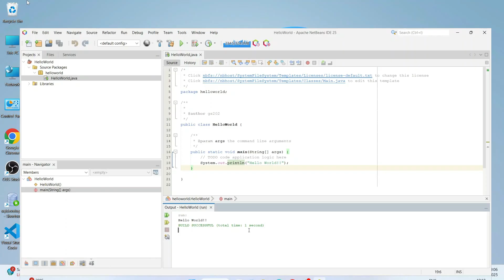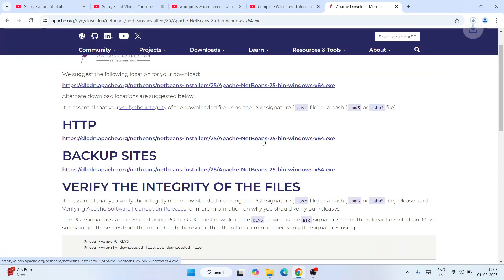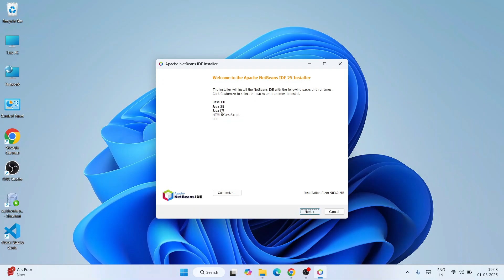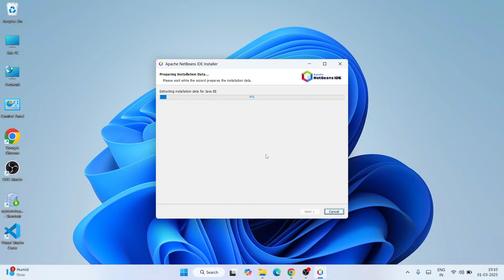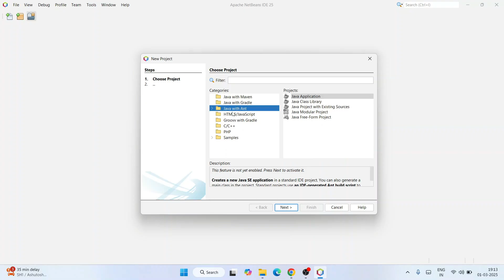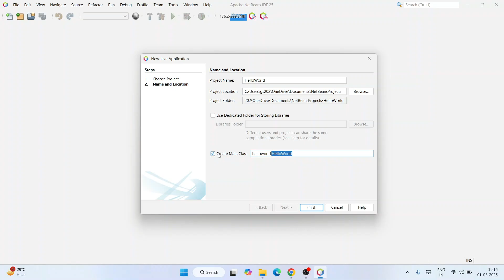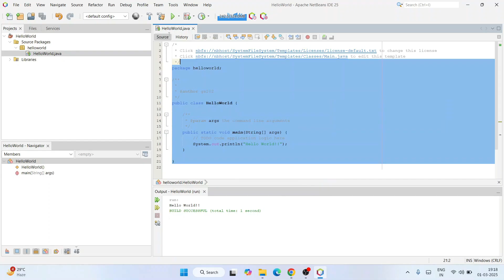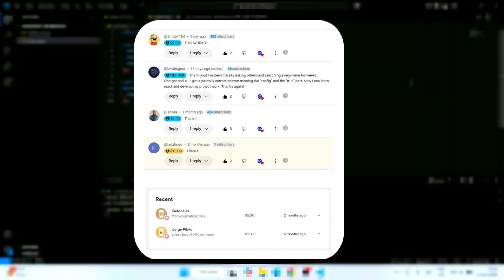How to install NetBeans IDE on Windows 11 (64 bit) [ 2025 Update ] with latest JDK | Complete Guide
Hello Everyone! Today in this video I will guide you on How to install NetBeans IDE version 25 with JDK 23 for JAVA Developers on Windows 11. Windows (64-bit).

After that, I am also going to show you how to Create your First Hello World Java Application and start using the NetBeans IDE 24

Find the installation file and click on it to download it. You need to click the Oracle License agreement. Download the JDK as shown in the video as per your operating system. Here is this video that shows how to download and install Java in Windows 10/11.
Now, after downloading JDK 2,3 save the file to the disk and follow the next step for installation.

Double-click to run the JDK download file. Follow the prompt in the video and install JDK on your OS.

Step 3. Now How to Download and Install NetBeans IDE 24 on Windows 10/11?
Now it's time to download and install NetBeans IDE on your Windows 10/11 64-bit OS. So for that, you need to download the NetBeans IDE Community edition .exe file software. Use the following link to download NetBeans IDE.
Now double-click to run the NetBeans IDE .exe downloaded file. Just follow the prompt as shown in the video and install your NetBeans IDE in your Windows 10/11 OS.

Topics addressed in this tutorial:
How To Download And Install NetBeans IDE On Windows 10/11 64-bit OS
Install NetBeans IDE 25 on Windows 10/11
How to Install NetBeans IDE and Get Started